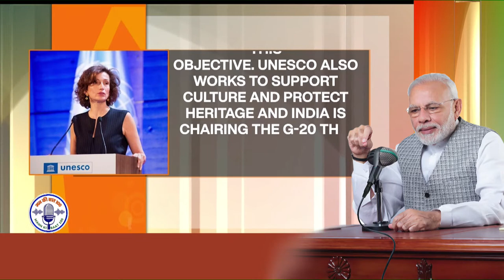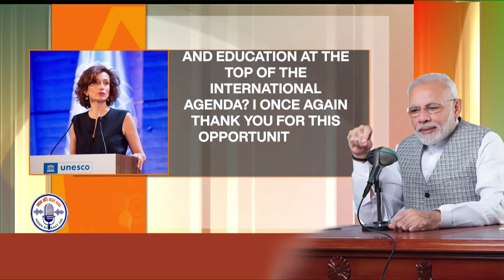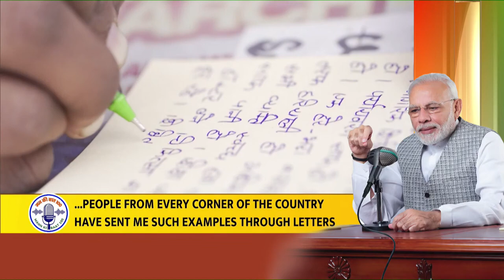'Mann Ki Baat' creates history with 100th episode!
'Mann Ki Baat' creates history with 100th episode! | 30th April 2023